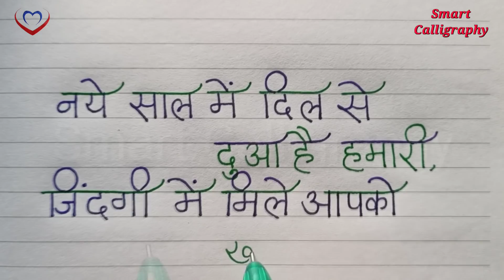Wish You Happy New Year 2022/ Beautiful Calligraphy Handwriting For School Students/New Year Shayari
Hello friends!